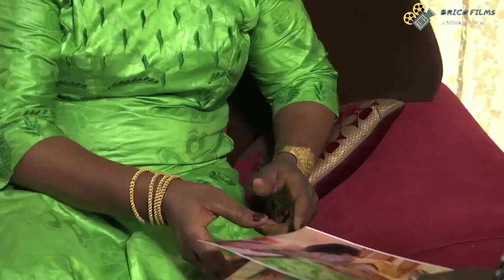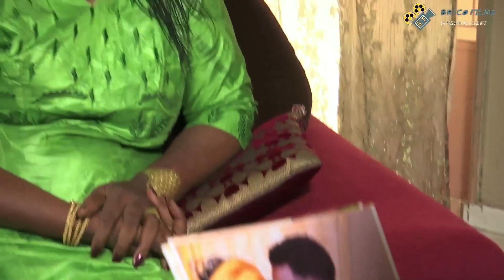PENDA CONTRE LES GANGSTERS DE BAMAKO EPISODE 15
LA SÉRIE PENDA CONTRE LES GANGSTER DE BAMAKO EST UNE SÉRIE POUR SOUTENIR NOS FORCES DE DÉFENSE ET DE SÉCURITÉ CAR NOTRE SOUTIEN EST INDISPENSABLE A LA RÉUSSITE DE LEURS MISSIONS QUI N'EST RIEN D'AUTRES QUE NOTRE PROTECTION ET CELLE DE NOS BIENS.

Réalisation: Boubacar Sidibé
Production: BRICO FILMS